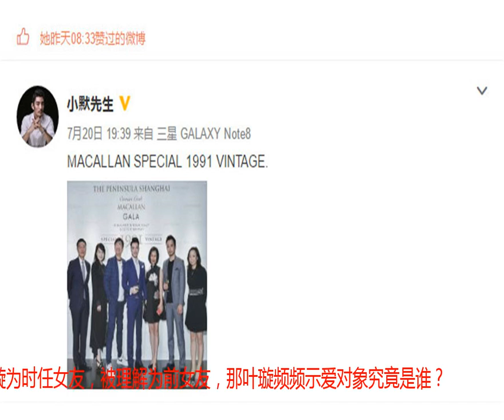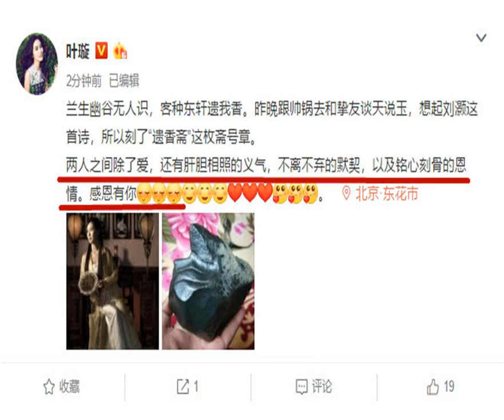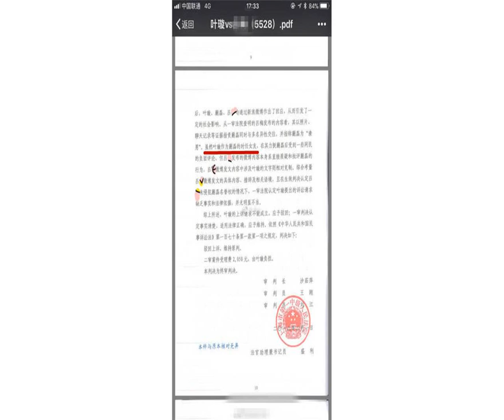叶璇疑否认与小默先生分手 晒墨石公然示爱“感恩有你”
叶璇与小默先生相恋三年，期间也有过分分合合，不过最终稳定下来，近日频频秀幸福也预示着两人好事儿将近，迎来不少网友祝福。不过，这两天一纸判决书将她推到了风口浪尖，原来三年前叶璇曾经状告小默前女友败诉，上面写着叶璇为时任女友，被理解为前女友，那叶璇频频示爱对象究竟是谁？

            外界传言不休，叶璇似乎并不急着辟谣，但她点赞了小默先生一条微博，这个举动让人非常不解。按道理如果两人真的分手，基本老死不相往来，有了新恋情还能大度为前男友点赞不得不说，叶璇心真大。

            8月8日，叶璇一大早更新了微博动态并写下，“兰生幽谷无人识，客种东轩遗我香。昨晩跟帅锅去和挚友谈天说玉，想起刘灏这首诗，所以刻了“遗香斋”这枚斋号章。两人之间除了爱，还有肝胆相照的义气，不离不弃的默契，以及铭心刻骨的恩情。感恩有你！”疑似辟谣与小默先生分手传闻，而且最后一段完全就是形容她与男友感情，非常稳定。

            叶璇还同时晒出来两张照片，除了一张自己古装照，更有一张手拿墨石的照片，这也被